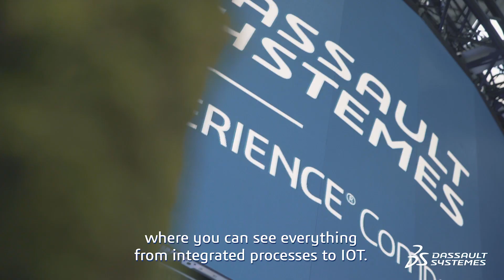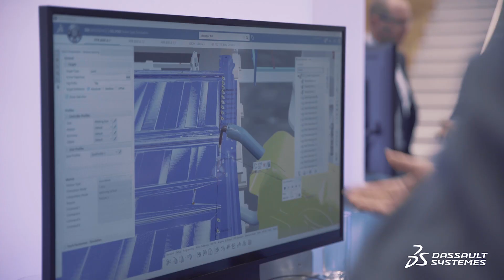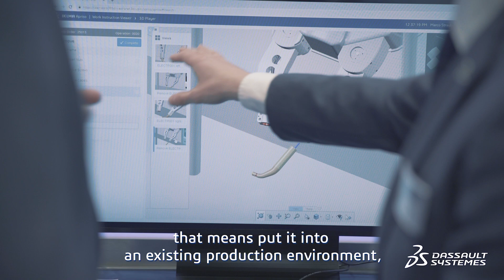Dassault Systèmes at Hannover Messe 2019 - Booth Tour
This year Dassault Systèmes' booth at Hannover Messe, the world's leading industrial technology show, is all about embracing digital continuity. Learn how the 3DEXPERIENCE is helping industrial players achieve sustainable excellence, transform their supply chains into value networks and empower their workforce.